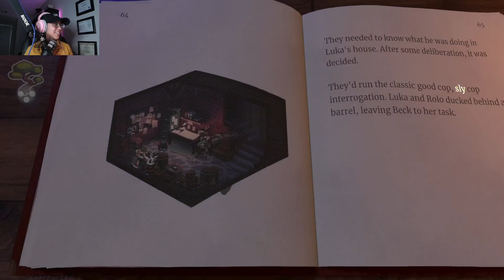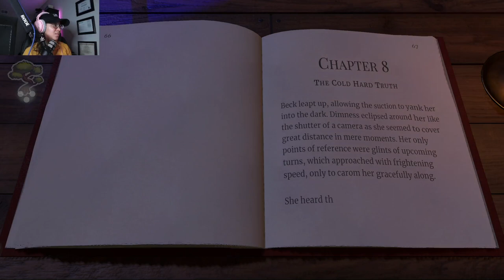The Hideaway - Beacon Pines [9]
Another interrogation of Mr. Tolliver proves to be worthwhile as he spills some very juicy tea that leads us to Nuncreed. But can Nuncreed be trusted?